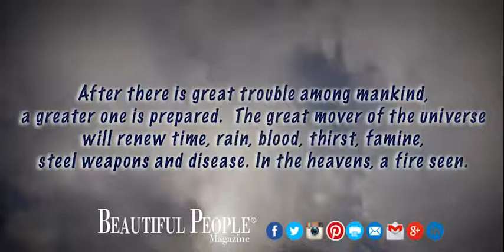Quote of the day - February 17, 2017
After there is great trouble among mankind, a greater one is prepared. The great mover of the universe will renew time, rain, blood, thirst, famine, steel weapons and disease. In the heavens, a fire seen.
 - Nostradamus